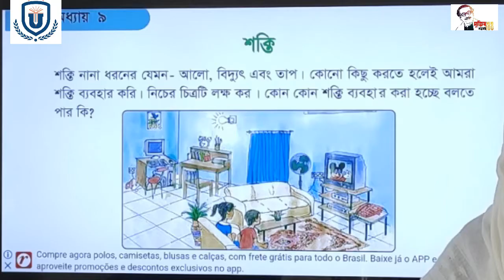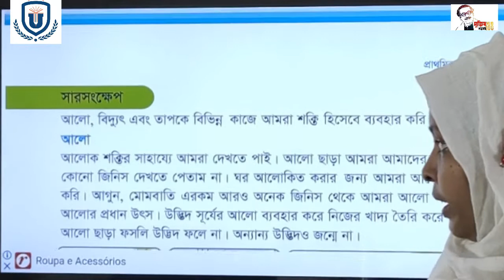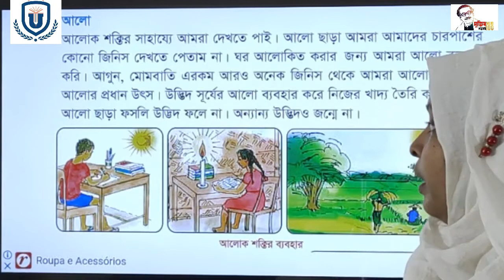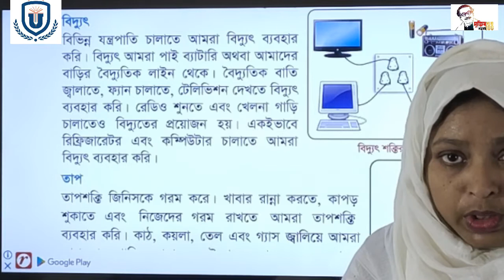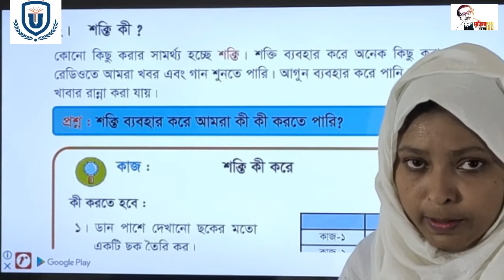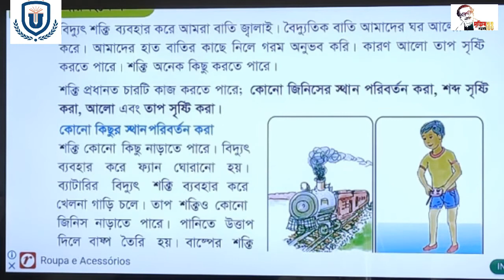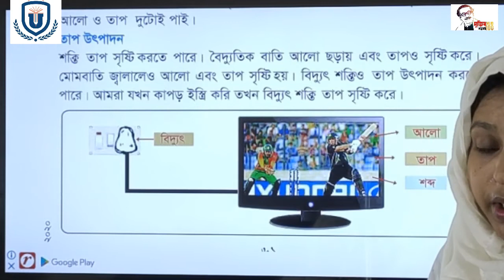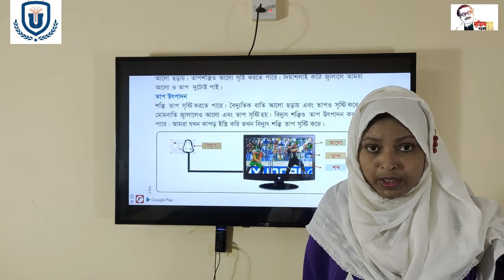United Standard School **Class Three Science** 16-09-2020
**Class Three Science**